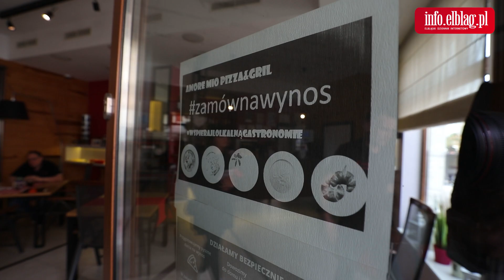Amore Mio w czasie pandemii. Marco Cochieri: Musimy walczyć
W maju 2020 r. sprawdziliśmy, jak w czasie pandemii radzili sobie elbląscy restauratorzy. Wówczas, przy 80 proc. spadku obrotów, właściciele restauracji walczyli o utrzymanie etatów. Minął rok. Czy ich sytuacja uległa zmianie?